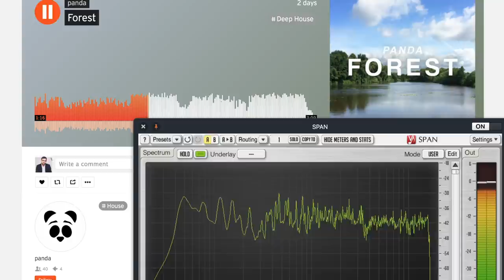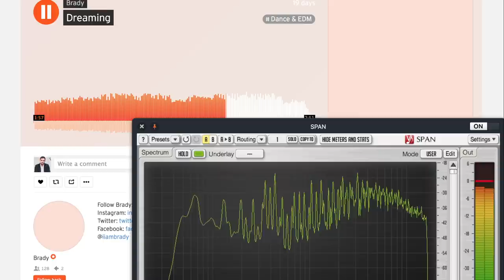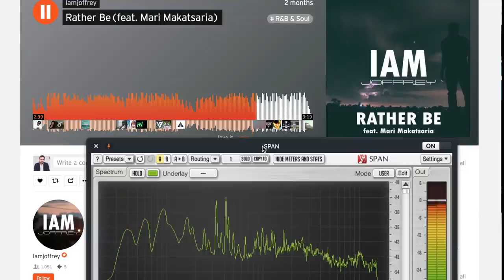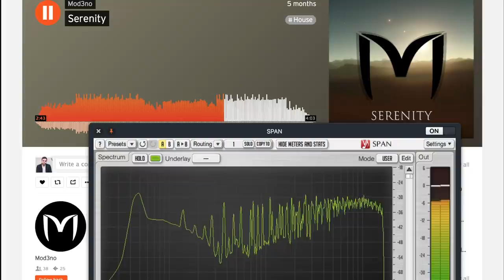DRUNK TRACK SUBMITS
●  Studio Hardware:
⇢ Good cheaper soundcard
⇢ Backup Harddrive

●  DJ Equipment:
⇢ DJ Headphones